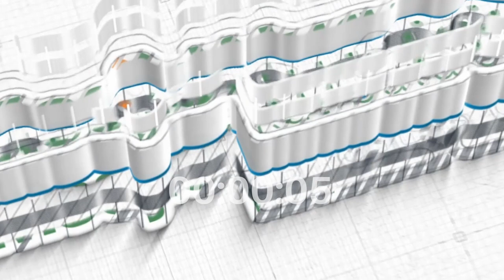Tidak Ada Istirahat Dalam Ibadah ~ khutbah idul fitri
Khutbah Idul Fitri
1 Syawal 1443 H / 02 Mei 2022
Khatib: Ustadz Nizar Sa'ad Jabal, lc., M.Pd.